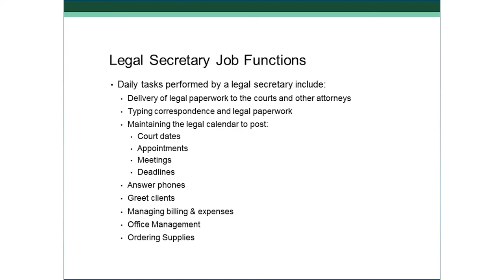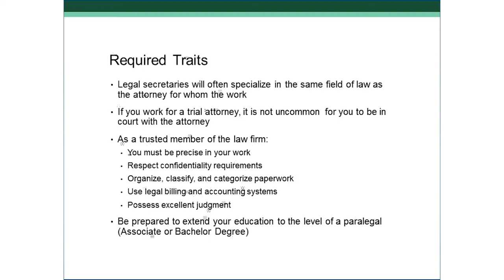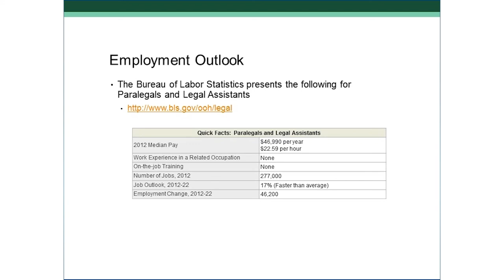Legal Concepts Introductory Course | Adams Academy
legal secretary - video schooling course is absolutely best for you if you are searching out a way to become a felony secretary.

With the help of this specific video route, you will analyze how to become a legal secretary with no experience. You will get the fundamental understanding of english prison structures consisting of regulation, federal courts, nation courts, controversy, crime, jury trial and so on. Apart from that, you may be able to learn about english agreement law, civil litigation practices, land law, belongings regulation, own family regulation, common regulation, spiritual law, civil law and plenty of extra.

Don’t you suspect that is your golden possibility to become an excellent prison secretary? So what are you thinking now? Don’t be overdue! Watch this terrific Legal Secretary - Video Training Course immediately and upgrade your professional abilties, techniques and understanding.